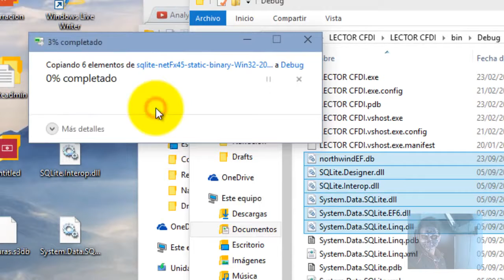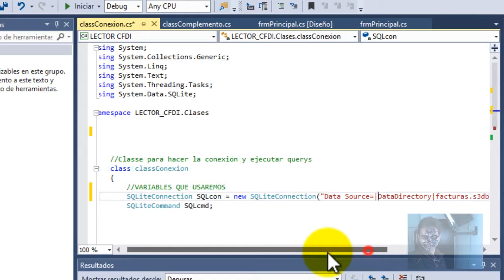Clase de conexión e inserción en SQLite con C# 2013 Express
Que tal camaradas.

Hace unos dias, vimos como conectar C Sharp con SQLite.

Como corrección en el video anterior, pusimos una libreria de SQlite con una versión anterior.

Para corregir esto, solo tenemos que descargar las librerias de SQLite, para la versión de .NET 4.5.

De la misma manera, lo podemos descargar de la pagina oficial, aun así, les dejare en la descripción, las dos paginas, una de mediafire y otra de la pagina oficial.

Una vez descargada la libreria, tenemos que poner los DLL, en la carpeta del proyecto donde se esta generando el ejecutable.

En, SQLCON, ponemos la cadena de conexión, alli pondremos el lugar donde esta el archivo de la base de datos, que es donde se genera el ejecutable.

Luego en la clase complemento, hacemos la función guardar, que tendra la consulta para insertar los datos en la base de datos.

Para terminar instanciamos la clase complemento para meterle los datos que necesitamos.

Eso es todo por hoy.

Continuamos en el siguiente video donde haremos el mismo ejercicio con los conceptos de la factura y los datos restantes de la factura.

Saludos.